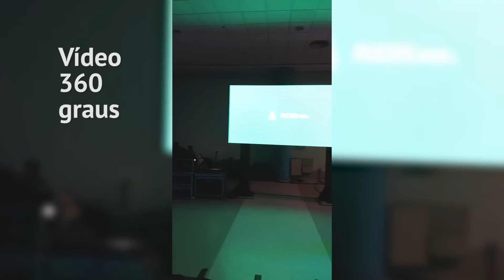Review WenPod SP1+ | Vale a pena comprar um estabilizador de imagens para smartphones?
Assista ao review do WenPod SP1, um estabilizador de imagens para smartphones a venda no Brasil.

A Wewow está dando um desconto exclusivo para o Oficina da Net, basta acessar a loja e usar o CUPOM: OFICINADANETSP1

📩 Envie produtos interessantes para review / Send stuff to:
Oficina da Net
Rua Antonio Kipper, 25.
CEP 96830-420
Santa Cruz do Sul/RS - Brasil